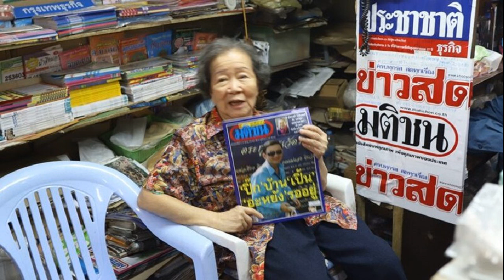ศิริกัญญา โวยสภาได้พิจารณางบจริงแค่ 41% ชี้หน่วยงานใช้งบไปก่อน เร่งอุดช่องโหว่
ศิริกัญญา โวย สภามีอำนาจน้อย เหตุหน่วยงานใช้งบไปก่อน หวังแก้ช่องโหว่ สงสัยตัดงบก้อนใหญ่วันสุดท้าย ดึงงบไม่มีเจ้าภาพเข้างบกลาง เชื่อรัฐบาลหาทางลง ดิจิทัลวอลเล็ต เย้ยไม่เกิดแน่

เมื่อเวลา 10.00 น. วันที่ 15 มี.ค.2567 ที่พรรคก้าวไกล คณะกรรมาธิการ (กมธ.)วิสามัญพิจารณาร่างพระราชบัญญัติ (พ.ร.บ.) งบประมาณรายจ่ายประจำปีงบประมาณ 2567 สัดส่วนพรรคก้าวไกล นำโดยน.ส.ศิริกัญญา ตันสกุล สส.บัญชีรายชื่อและรองหัวหน้าพรรค นายสุรเชษฐ์ ประวีณวงศ์วุฒิ สส.บัญชีรายชื่อ และนายชยพล สท้อนดี สส.กทม. แถลงข่าว Policy Watch ในหัวข้อ “รวบตึงงบฯ 67 จากห้อง กมธ.”
น.ส.ศิริกัญญา กล่าวว่า ปีนี้เรามีทำงานกระชับ เร็วขึ้นกว่าเดิม เนื่องจากงบประมาณออกล่าช้า เท่าที่ตนจำได้ ไม่มีปีไหนที่เร็วที่สุดมาก่อน อีกสาเหตุหนึ่งเนื่องจากมีการใช้งบในหน่วยงานราชการไปพลางก่อนแล้ว สิ่งที่เกิดขึ้นในการอนุมัติงบไปแล้วคือ หน่วยงานเริ่มใช้งบไปก่อน ตั้งแต่ต้นปีที่ผ่านมา และพอสภาผู้แทนราษฎร พิจารณาเงินก้อน 3.48 ล้านล้านบาท จะมีเกือบ 2 ล้านล้านบาท ถูกอนุมัติและใช้ไปแล้ว

ดังนั้น ในความเป็นจริง สภาฯมีอำนาจพิจารณาจริงจังแค่ 41% เท่านั้น ซึ่งวิธีการแบบนี้มีปัญหาและช่องโหว่ แม้จะทำตามรัฐธรรมนูญ

น.ส.ศิริกัญญา กล่าวต่อว่า สิ่งที่เราพบการอนุมัติหลักเกณฑ์ว่าใช้อะไรได้ อะไรไม่ได้ มีผอ.สำนักงบประมาณ แค่คนเดียวที่มีอำนาจอนุมัติ เราเลยคิดว่าช่องโหว่ตรงนี้ ควรได้รับการอนุมัติโดย ครม.หรือนายกรัฐมนตรี เพื่อที่จะมีผู้รับผิดชอบในส่วนที่สภาฯ ไม่สามารถอนุมัติได้
น.ส.ศิริกัญญา กล่าวต่อว่า ตามปกติทุกปี กมธ.งบประมาณ จะต้องตั้งอนุ กมธ.มาทำงาน เพื่อพิจารณารายละเอียด ที่ผ่านมาจะแบ่งตามรายการ แต่ปีนี้มีเรื่องแปลกใหม่ คือแบ่งกันตามกระทรวง แต่ละอนุกมธ.จะมีความเป็นเจ้าข้าวเจ้าของของรัฐมนตรีที่สังกัดพรรคนั้นอยู่ เช่น อนุกมธ.เศรษฐกิจ จะมีกระทรวงอุตสาหกรรม กระทรวงพลังงาน เราจะทราบว่ารัฐมนตรีนั้นมาจากพรรครวมไทยสร้างชาติ ดังนั้น อนุ กมธ.ก็จะมาจากพรรครวมไทยสร้างชาติเช่นกัน หรือ อนุกมธ.ทรัพยากรบุคคล อุดมศึกษา แรงงาน ก็จะมาจากพรรคภูมิใจไทย

“ก็มีเสียงบ่น เสียงห่วงใยมาจากในหลาย กมธ.และอนุ กมธ.ว่าทำจัดแบบนี้ จะเกิดเหตุการณ์เข้ามาปกป้องงบของรัฐมนตรีหรือไม่” น.ส.ศิริกัญญา กล่าว

น.ส.ศิริกัญญา กล่าวว่า นอกจากนี้มีความพยายามเร่งตัดงบในช่วงสัปดาห์สุดท้ายของการพิจารณาของอนุกมธ. เช่น เรือฟริเกต ก็ตัดวันสุดท้าย การก่อสร้างรันเวย์ที่ 2 ของสนามบินอู่ตะเภา กองทัพเรือก็ถูกตัดวันสุดท้าย แต่มีการอุทธรณ์และคืนงบไป ยังมีอีกหลายรายการที่ตัดในห้อง กมธ.ใหญ่ ในส่วนแผนบูรณาการถูกตัดงบมากที่สุด เนื่องจากไม่มีเจ้าที่ ไม่มีเจ้าภาพ แต่สุดท้ายก็อุทธรณ์

น.ส.ศิริกัญญา กล่าวว่า ปีนี้ตัดงบไปได้ 9,024 ล้านบาท เงินส่วนนี้จะถูกเฉลี่ยไปที่หน่วยงานที่ของบเพิ่ม ซึ่งส่วนใหญ่จะไปลงที่งบกลาง โดยกระทรวงที่ได้งบเพิ่มคือกระทรวงแรงงาน เนื่องจากเราเห็นว่าควรได้เงินสมทบประกันสังคม ทุกวันนี้ผู้ประกันตนถูกรัฐบาลเล่นตุกติกอยู่ เนื่องจากไม่เคยจ่ายดอกเบี้ยครบ ไม่เคยจ่ายเงินสมทบ ขณะเดียวกันกระทรวงที่ถูกตัดงบที่สุดคือกระทรวงกลาโหม โดยรายการใหญ่ที่สุดที่ถูกตัดคืองบจัดซื้อเรือฟริเกต รองลงมาคือกระทรวงมหาดไทย ตัดงบฝายซีเมนต์

น.ส.ศิริกัญญา กล่าวย้ำว่า สาเหตุที่อยากโยกงบไปงบกลาง เนื่องจากการจัดสรรงบผิดพลาดใน 2 ปีที่ผ่านมา ทำให้ต้องชดใช้เงินคงคลังเกือบ 1.2 แสนล้านบาท แทนที่ควรตั้งเบี้ยหวัดบำเหน็จบำนาญ เงินชำระหนี้ให้ได้ ที่ผ่านมามีการตั้งงบไว้ขาด ปีนี้ก็ยังตั้งงบไว้ไม่เพียงพออีก ทำให้ต้องแปรเพิ่มให้กว่า 7,000 ล้าน

นอกจากนี้ยังส่งเงินไปที่เงินสำรองใช้จ่ายฉุกเฉินยามจำเป็น ซึ่งตรวจสอบได้ยาก เนื่องจากนายกฯมีอำนาจเต็ม กมธ.ในสัดส่วนของพรรคก้าวไกล จึงเจรจาอนุมัติให้แลกกับเพิ่มเงินในกองทุนประกันสังคม

เมื่อถามว่ามีการตั้งข้อสงสัยว่าการโยกงบไปอยู่ที่งบกลางนั้น เพราะจะนำไปทำโครงการ ดิจิทัลวอลเล็ต หรือไม่ น.ส.ศิริกัญญา กล่าวว่า ไม่น่าจะเป็นไปได้ เนื่องจากงบที่ได้คนละไซส์กับดิจิทัลวอลเล็ต ถือเป็นสัญญาณที่ชัดเจนว่าโครงการ ดิจิทัลวอลเล็ต จะไม่เกิดขึ้นภายในงบปี 67 แน่นอน เพราะยังไม่มีแหล่งที่มาของเงินที่ชัดเจน

จนถึงวันนี้ครบ 30 วัน หลังจากประชุมคณะกรรมการดิจิทัลวอลเล็ตชุดใหญ่ และไม่มีการนัดประชุมอีกเลย รวมถึงไม่มีการแจ้งล่วงหน้า จึงเท่ากับกระบวนการล่าช้าออกไปอีก ทั้งนี้ นายจุลพันธ์ อมรวิวัฒน์ รมช.คลัง ระบุว่าอาจเป็นมาจากคณะอนุกรรมการยังทำงานไม่เสร็จ ซึ่งไม่แน่ใจว่าที่ไม่เสร็จ เพราะไม่ได้คำตอบที่น่าพอใจจากการไปรับฟังภาคส่วนต่างๆ ใช่หรือไม่

เมื่อถามว่ายังยืนยันว่าเป็นการหาทางลงของรัฐบาลใช่หรือไม่ น.ส.ศิริกัญญา ระบุว่า ที่ผ่านมาพรรคก้าวไกลยืนยันมาตลอดว่า รัฐบาลเลือกเส้นทางที่ลุยไฟมากที่สุด วันนี้เห็นได้ชัดว่าไม่มีทางไปต่อแล้ว และน่าจะกำลังหาทางลงอยู่ เพราะมองว่าแม้จะไม่ได้ทำโครงการนี้ รัฐบาลไม่ต้องกังวลมาก เพราะจากโพลที่ออกมา ประชาชนอาจเสียใจแต่ไม่โกรธรัฐบาล